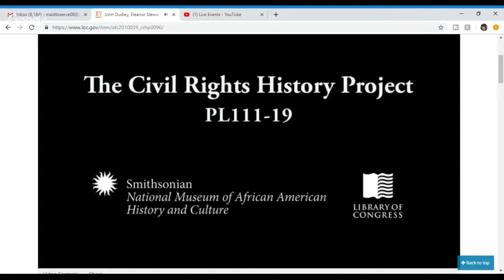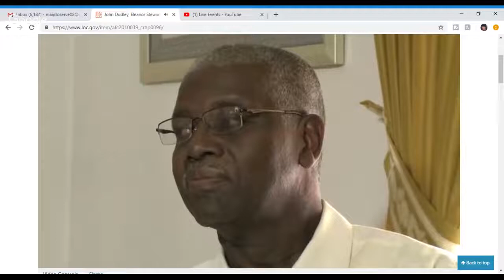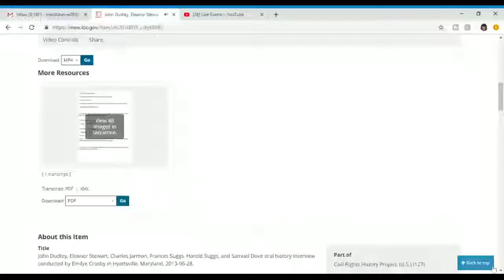The Civil Rights History Project | Library of Congress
Today I am watching The Civil Rights History Project from the Library of Congress. Come learn about the civil rights era.

MAMA TK channel is about cooking, mukbangs, food reviews.